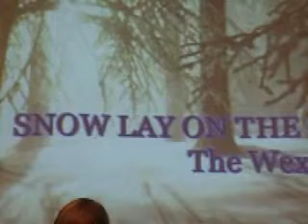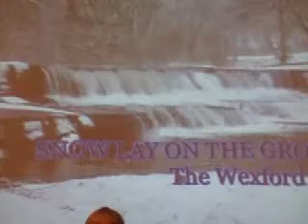Christmas Eve Sevice, 2012 , Carman United Church